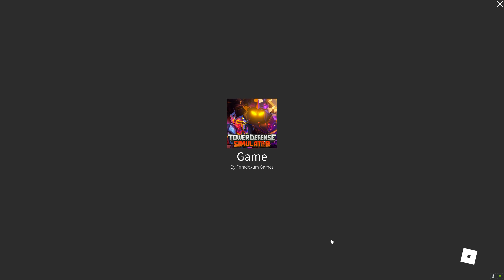NEW Easiest Solo Fallen Strategy (No Special Towers) | Tower Defense Simulator ROBLOX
the beat tds solo fallen mode strategy that is suprisingly quick and you dont need any special towers to use this strat!
very ez strat to follow e

TDS is a Roblox game made by Paradoxum Games created on the 5th of June 2019 and officially released on the 15th of June 2019. It involves players teaming up with one another to fighting waves of different enemies until they either are overrun or triumph that particular map. Players gain cash by damaging enemies and from wave bonuses, which can subsequently be invested in buying new towers or upgrading existing ones. There is also a Versus mode where other players can team up to face down another team. In this instance, players can send enemies. Once players are defeated or triumph, they gain EXP, which is used to level up, and Coins, which can be used to purchase new towers.